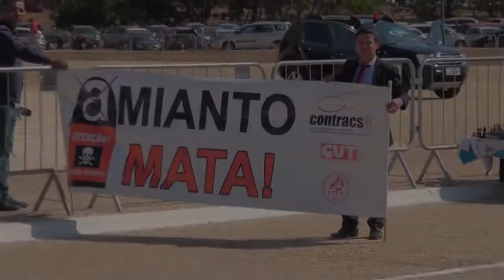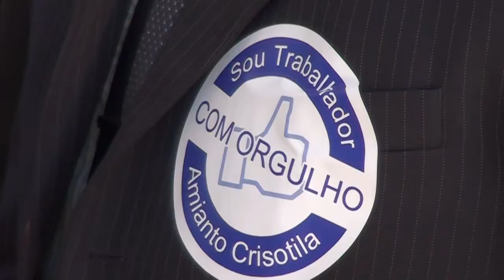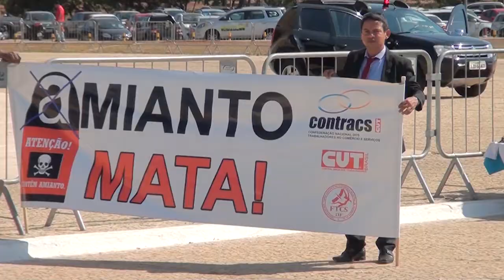AMIANTO: Sinait atua pelo banimento do mineral cancerígeno